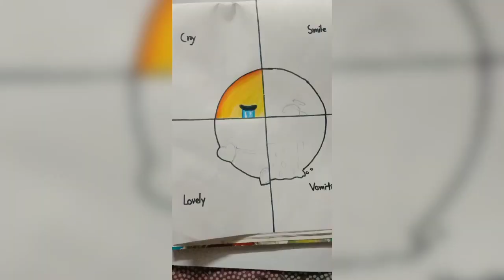a drawing, but 4 different#drawing#shorts#❤️❤️